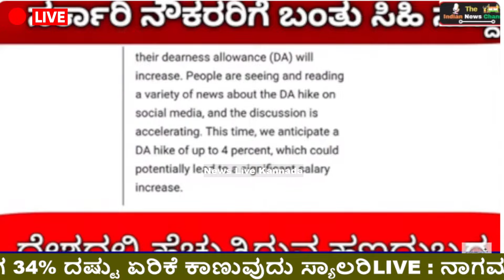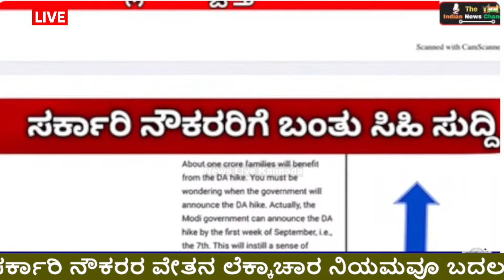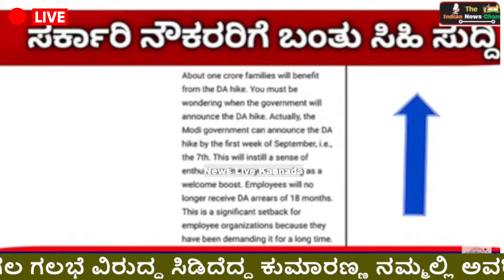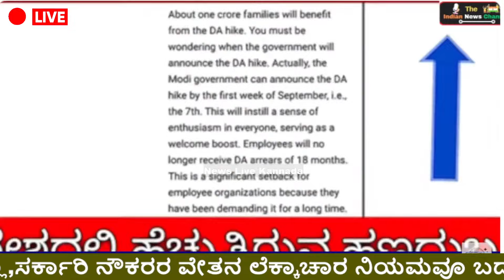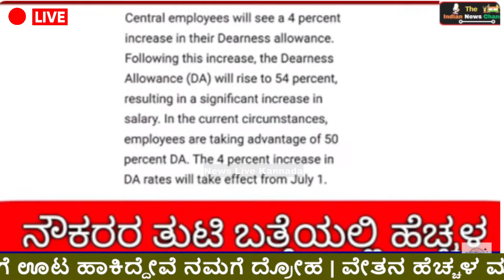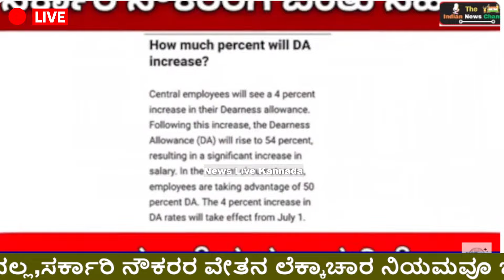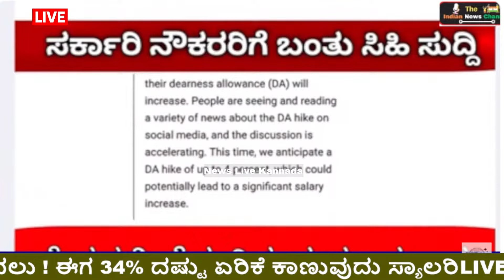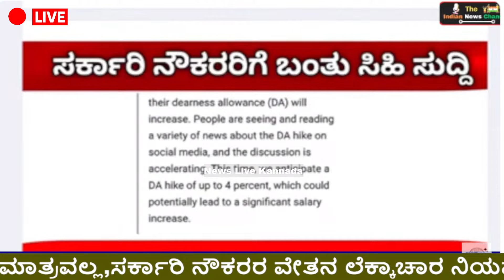DA hike: 4% hike in DA, DR from JULY 2024 expected in September. Check details on salary, increment.